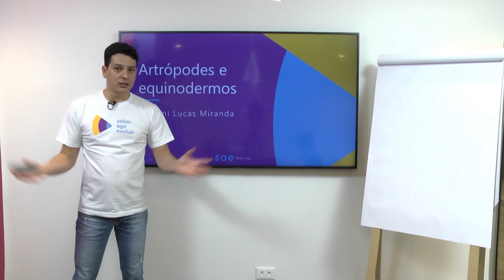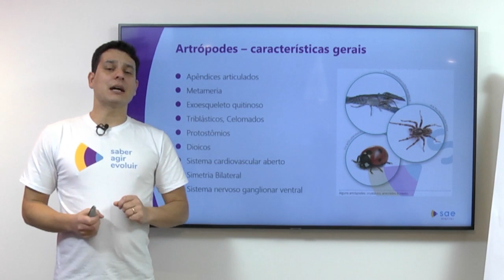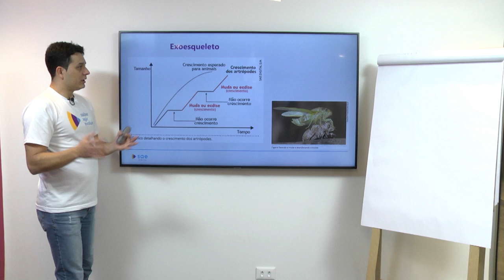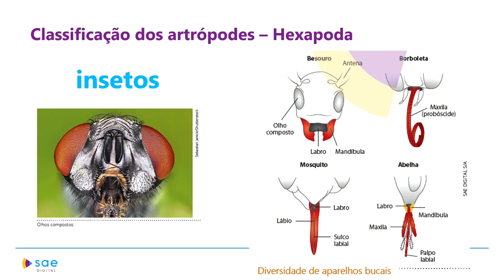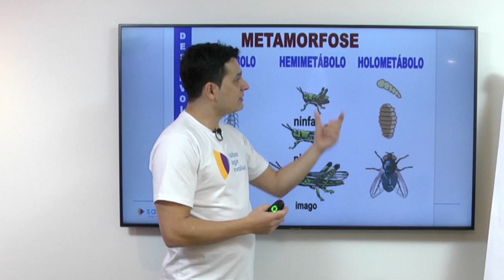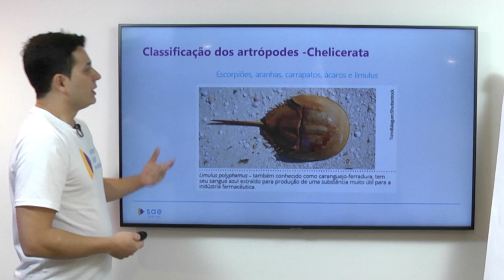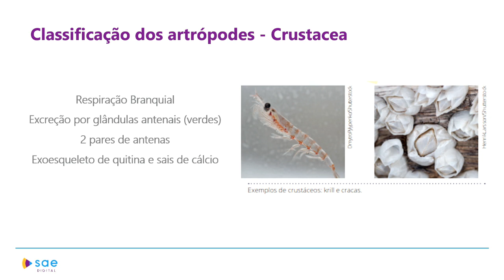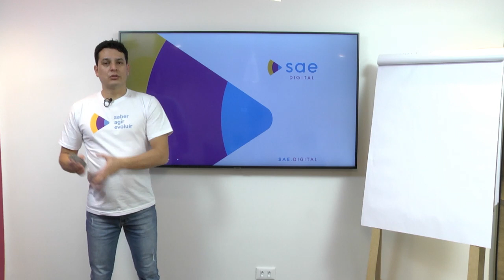3ª série I Biologia I Artrópodes e equinodermos I Aula 01